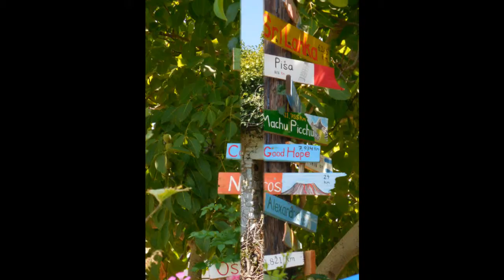Images of Kos and Zia - Greece 2015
Photos of Kos and Zia in Greece